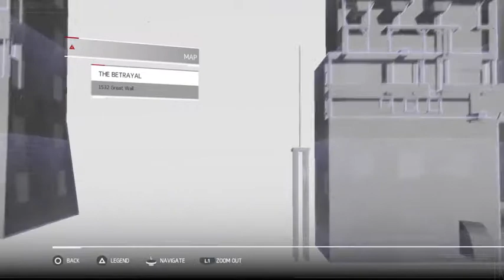Assassins Creed Chronicles: China Gameplay Walkthrough Part 22- Mongolians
Can't Wait For Payday 2 in 2 weeks anyone want to join in^^
Stay Awesome!